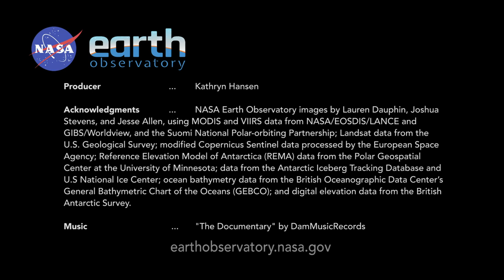Journey of Antarctica’s A-68A: The Voyage of One of the Planet’s Largest Icebergs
In July 2017, the Larsen C ice shelf along the coast of the Antarctic Peninsula spawned A-68A—one one of the planet’s largest icebergs on record. The berg crumbled away in April 2021, ending a more than 2500-kilometer journey spanning almost four years. This video highlights some of the iceberg’s notable moments, from its initial break amid winter darkness, to its sunlit debut, to its close encounter with a remote island.

Writer and producer: Kathryn Hansen

Images: NASA Earth Observatory images by Lauren Dauphin, Joshua Stevens, and Jesse Allen, using MODIS and VIIRS data from NASA/EOSDIS/LANCE and GIBS/Worldview, and the Suomi National Polar-orbiting Partnership; Landsat data from the U.S. Geological Survey; modified Copernicus Sentinel data processed by the European Space Agency; Reference Elevation Model of Antarctica (REMA) data from the Polar Geospatial Center at the University of Minnesota; data from the Antarctic Iceberg Tracking Database and U.S National Ice Center; ocean bathymetry data from the British Oceanographic Data Center’s General Bathymetric Chart of the Oceans (GEBCO); and digital elevation data from the British Antarctic Survey.

Images: For more information about the images included in this video, visit the Larsen Ice Shelf image collection here: